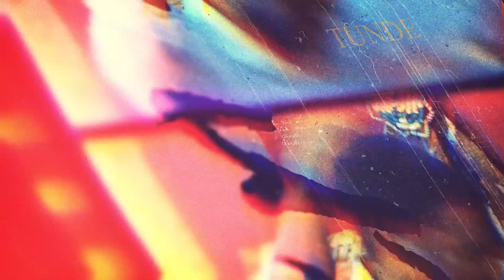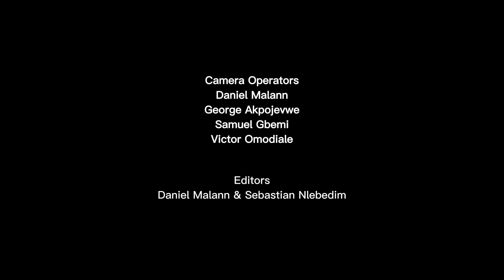Aye'rora Episode Seven || Watchman Networks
"Aye'rora" is a must-see Christian stage drama this season. With a captivating storyline, powerful performances, and a message of hope and redemption, it's an emotional rollercoaster that will leave you inspired, moved, and blessed. Don't miss out on this thrilling production that will stay with you long after the curtain falls.